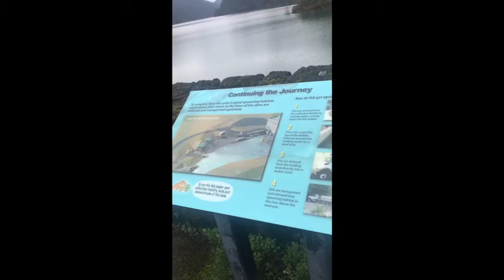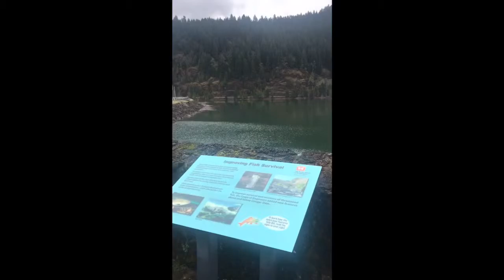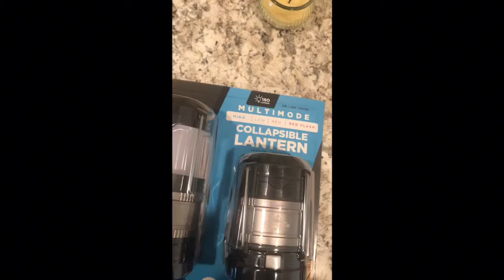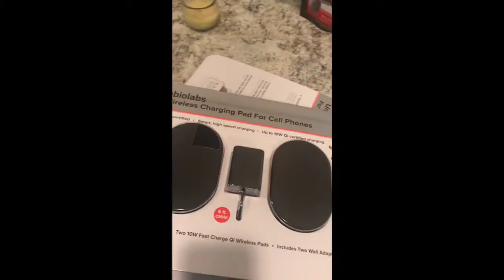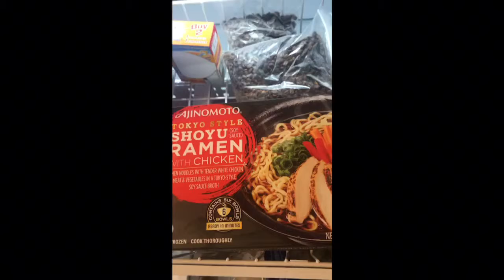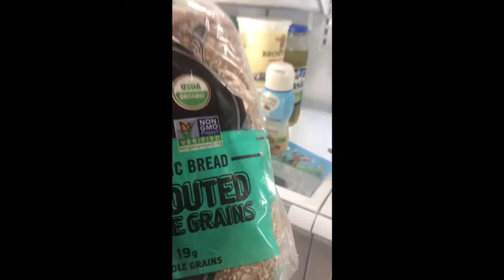Sunday vlog 4/14/19